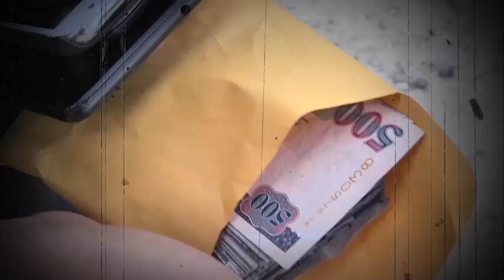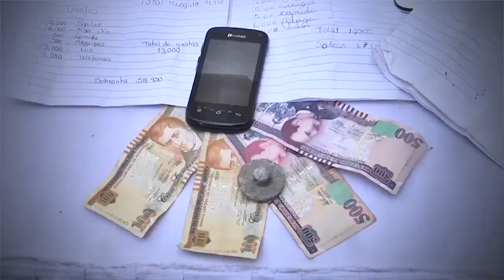Rifas apuntadas y "carwashadas", la nueva modalidad de Extorsión en Honduras